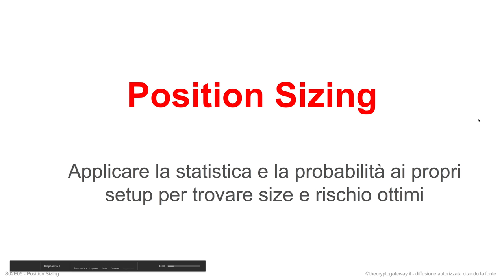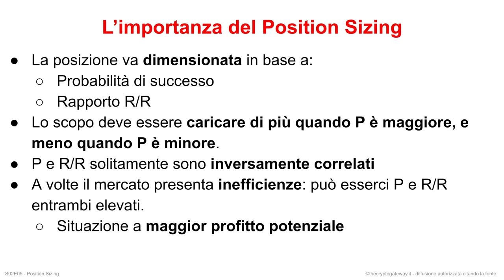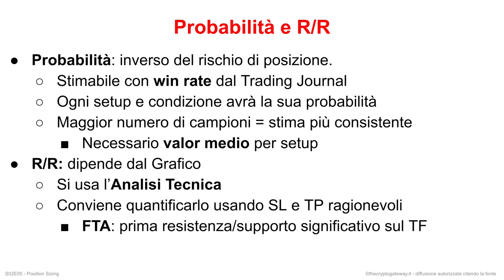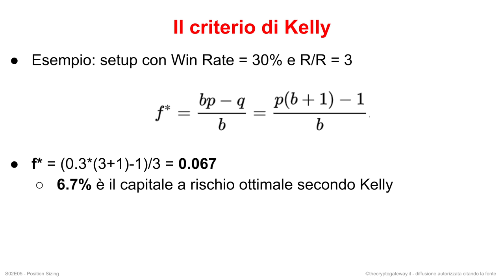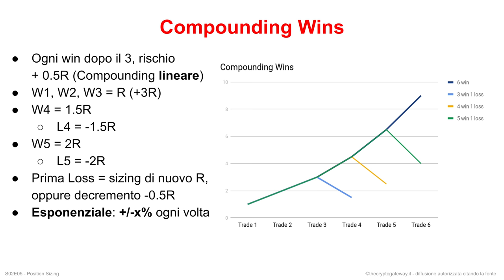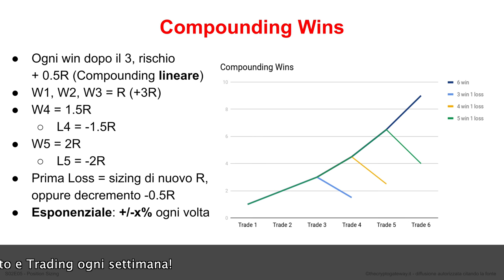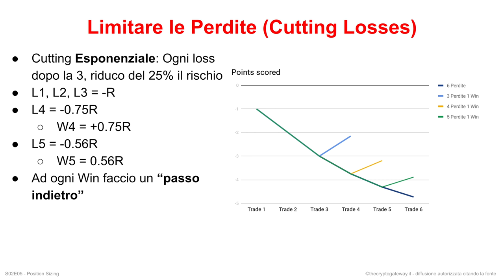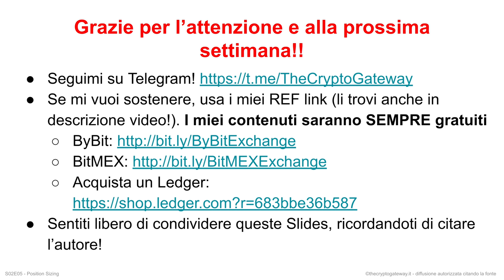POSITION SIZING: Quanto capitale usare su ogni TRADE per massimizzare i PROFITTI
Quanto conviene rischiare su un particolare trade per massimizzare il guadagno? Oggi vediamo come calcolare il capitale ottimo da usare su ogni setup!

Il Position Sizing è una disciplina estremamente complessa, della quale oggi provo a trasmettervi i cardini.
Essa risponde alle domande: qual è il capitale ottimo da rischiare su ogni setup e strategia per massimizzarne i profitti sul lungo periodo?

Inutile ricordare che questi discorsi valgono non solo per Bitcoin, ma per il Trading in generale!

Articoliamo il discorso parlando di:
- L'importanza del Position Sizing
- Probabilità, Win Rate e Posta in Gioco
- Il criterio di Kelly: un approccio semplicistico ma efficiente al problema
- Oltre il criterio di Kelly: gestione di serie di perdite e serie di vincite
- Risk Management dinamico: Compounding Wins e Cutting Losses
- Parametri e dipendenze del Risk Management dinamico
- Conclusioni

Buona visione e buon TradingConsapevole a tutti!